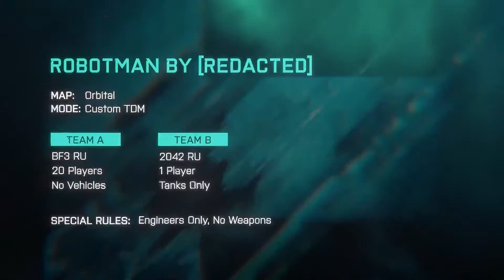Battlefield 2042 - Portal Custom Modes Trailer - EA Play Live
Battlefields changing before your eyes. A cutting-edge arsenal at your disposal. The grand return of all-out warfare. Adapt and overcome in massive-scale 128 player battles* where dynamic storms, environmental hazards, total combat freedom, and Battlefield's signature destruction spark a new breed of Only in Battlefield moments.

Genre: FPS, Multiplayer, PVP, Online
Release Date: October 22, 2021
Developer: DICE, Criterion Software, EA Gothenburg
Publisher: Electronic Arts
Platforms: Microsoft Windows, PlayStation 4, PlayStation5, Xbox One, Xbox Series X, Xbox Series S